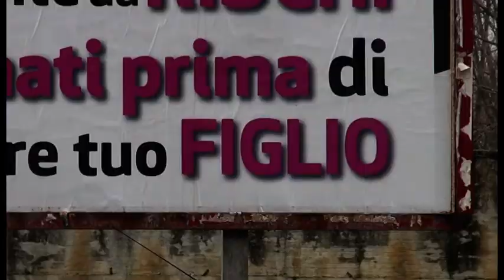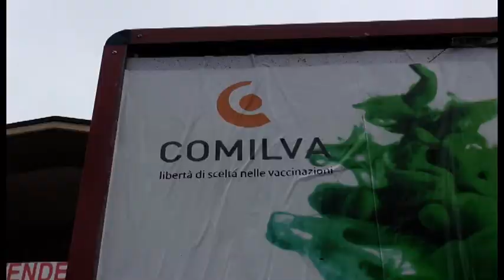Arezzo, cartelloni no-vax. Tanti: "mi auguro che siano presto rimossi"